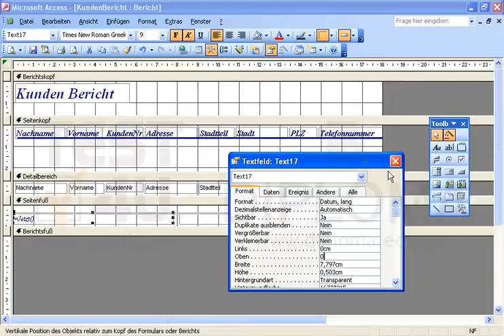Verschieben Sie das Feld =Jetzt(), das das Datum anzeigt in den bereits geöffneten Bericht, so...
Verschieben Sie das Feld =Jetzt, das das Datum anzeigt in den bereits geöffneten Bericht, so dass es 0 cm. von links und 0 cm. über den Berichtfuß liegt Möchten Sie mehr. Laden Sie das TEST4U demo herunter